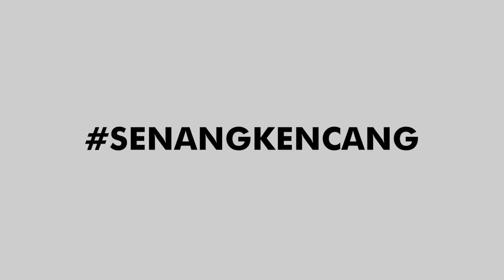KELUAR DARI ZONA NYAMAN PENTING, MANJA BUKAN BERARTI TIDAK BISA KERJA. SENANGKENCANG WAHYUKANDACONG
Lakukan yang terbaik secepat mungkin you will get your Success as fast as possible.